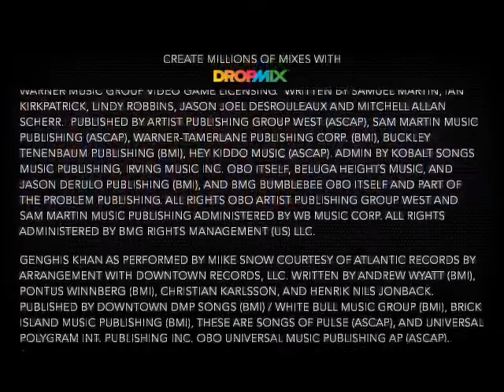Dropmix #44 Want Some Techno Beats?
I've said it before and I'll say it again, Want to Want Me sounds WAY better in a minor key. It sounds almost haunting, and placing it alongside some electronic cards makes it sound FANTASTIC!
Definitely one of my favorite mixes I've ever made.